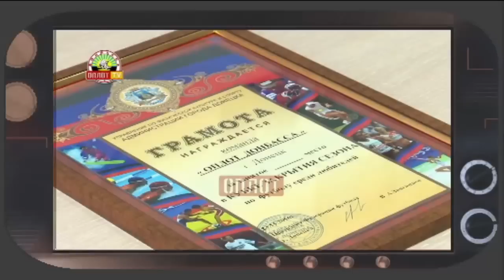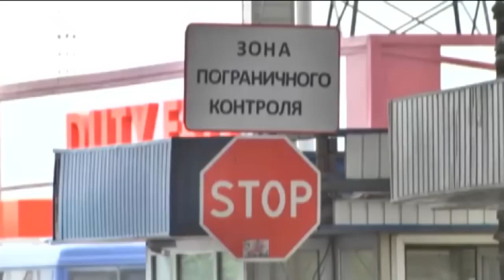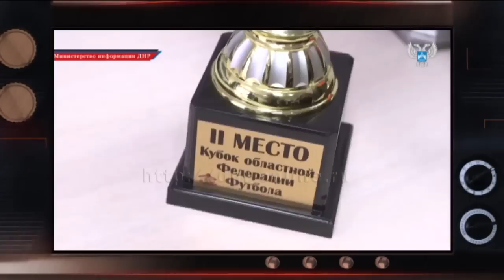Пародия на государство: как в ДНР паспорта футболистам раздавали – Гражданская оборона, 13.12.2016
От безнадеги местная пропаганда Донбасса отвлекает людей «патриотичными новостями». Еще один иностранец, на этот раз из Нигерии, стал гражданином «ДНР». Нигериец Самюэль Агонга Перес с таким же успехом мог стать гражданином сказочной Нарнии. Однако незнание языка явно спасает футболиста от понимания абсурдной действительности. Скоро все футболисты получат документ, подтверждающий гражданство «ДНР». Все это смотрите в полном выпуске программы Гражданская оборона за 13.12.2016!